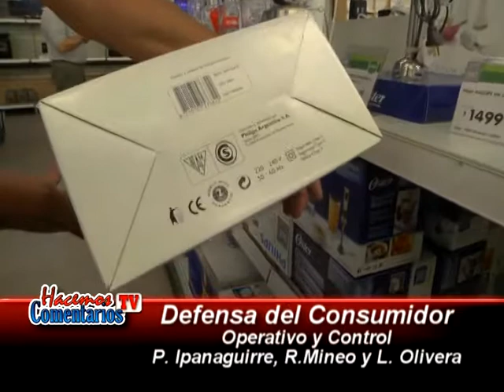Hacemos Comentarios TV - SUPERMERCADOS Inspección y Obligaciones